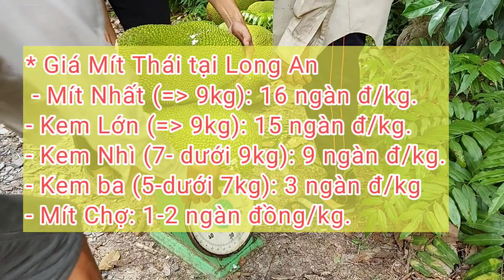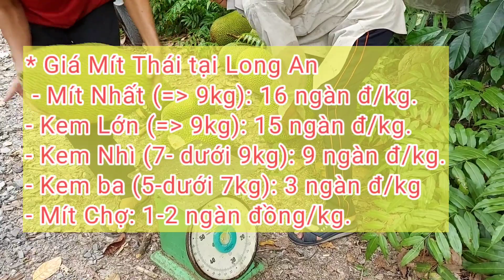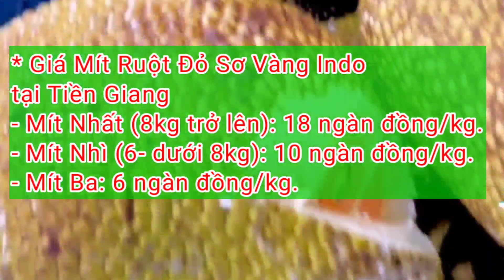Tin Vui! Giá Mít ngày 7/7/2023 tiếp tục tăng | Giá Mít Ruột Đỏ Indo